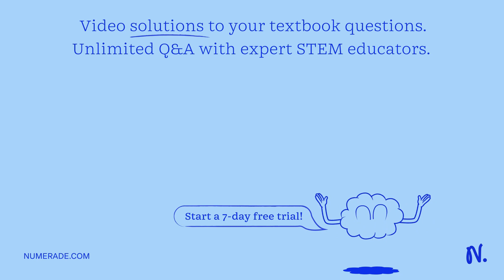Suppose in bacterial culture media, there was 2 bacterial cells, an average 20 minutes is required …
Suppose in bacterial culture media, there was 2 bacterial cells, an average 20 minutes is required to complete each cell division. How much time, it will require to reach 32 bacterial cells? Explain briefly.